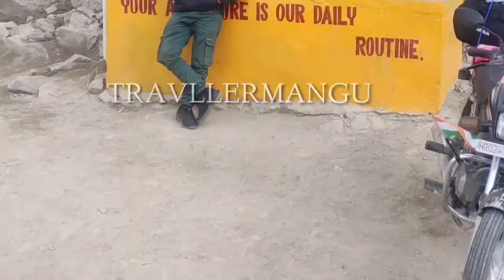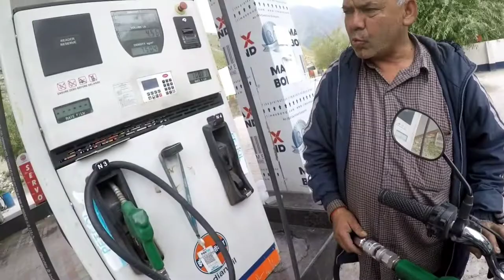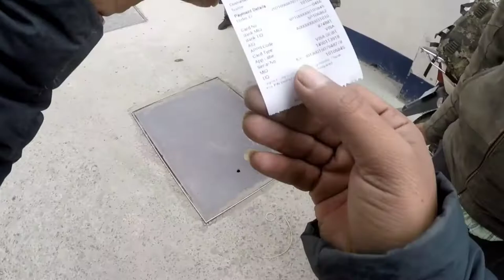jispa to Manali | Atal tunnel | on 100cc bike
jispa to Manali